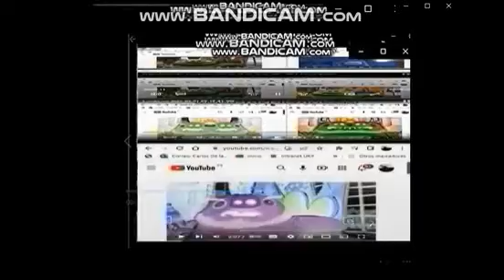Leonead Voice No Meet 32